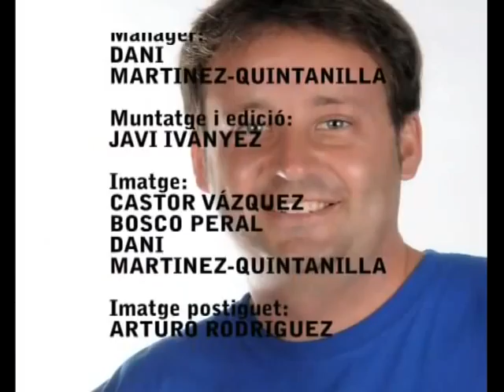MUGROMAN- Al Postiguet (Extres i entrevistes) 2009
Extres del pack CD/DVD Mugroman Al Postiguet (2009) on els membres i amics del grup repassen els anys de vida, el present i el futur de la banda. Imatges enregistrades a la Platja del Postiguet el mateix matí del mític concert, i a la finca xixonenca de Viola (mesos després del concert). Javi Ivànyez, Raül Carricondo, Pasqu Sanchis, Rubén Espinosa, Bernat Picó i David Garcia ens parlen sobre les cançons, els concerts i les anècdotes més divertides viscudes en els seus 5 anys d'existència.